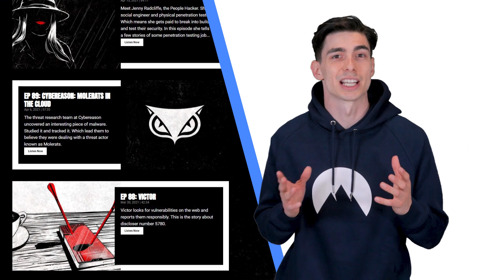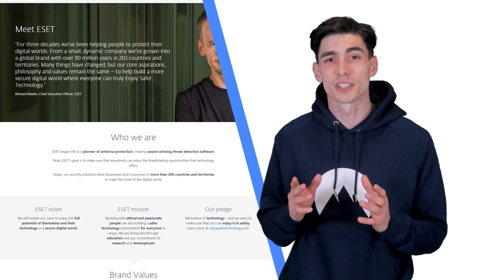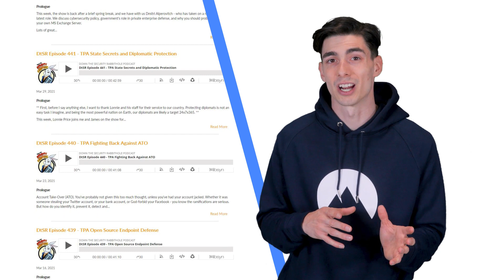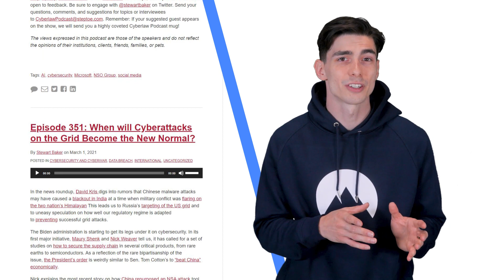10 Cybersecurity Podcasts you Should Follow | NordVPN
Don’t wait. Grab NordVPN now and protect yourself properly.

In this video, we present our list of 10 cybersecurity podcasts. These podcasts tackle various online security topics and provide you with quality insights, up-to-date news. and tips on protecting yourself. The list is presented in no particular order, so all of these podcasts are equally worth checking out.

Content of the video:

00:00 Intro
00:28 Unsupervised Learning
00:57 Darknet Diaries
01:25 Smashing Security
01:54 The CyberWire
02:20 Malicious Life
02:46 ESET Podcast
03:15 Down the Security Rabbithole
03:36 The Social-Engineer Podcast
04:03 The 443
04:24 The Cyberlaw Podcast

The internet is full of podcasts, but it isn’t always easy to tell if they’re good. Here we cherry-picked some of the finest ones. Some of them go into more specific areas such as business or law, while others give you a more general overview or update on the latest issues. But all of them will provide you with interesting insights and useful info.

But before you go on, make sure NordVPN protects your traffic from cybercriminals and snoopers.

About NordVPN
NordVPN is the fastest VPN on the planet and a leader in online security.
What is a VPN? VPN stands for virtual private network — it’s a tool that protects your online activity by encrypting your traffic and changing your virtual location and IP address.

How VPN works?
When using a VPN, you route all your internet traffic through a remote server. Here’s how it works in detail. When you connect to a VPN server, it applies an encryption protocol to all data you send and receive. It creates a secure tunnel for your data to travel between you and its destination. To make sure each data packet is secure, a VPN wraps it in another, outer packet and then encrypts it through encapsulation. That’s how the VPN tunnel keeps your data safe during transfer. When the data arrives at the server, the outer packet is decrypted.

A VPN’s workings are complex, but using a VPN isn’t. You don’t need to be tech-savvy to use NordVPN — simply open the app, click Quick Connect, and you’re done!

You can use NordVPN on 6 devices at the same time on every major platform: Android, Windows, macOS, iOS, and Linux. Choose from 5000 servers in 59 countries and enjoy online safety!

Top 3 Online Security Myths | NordVPN